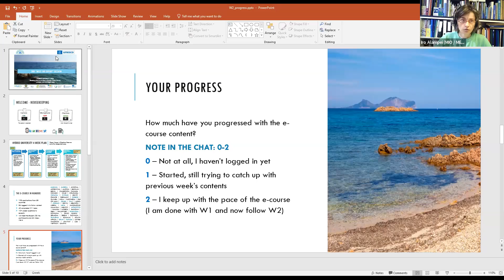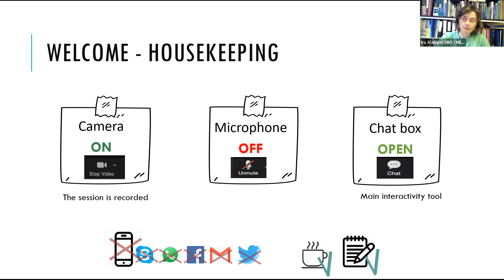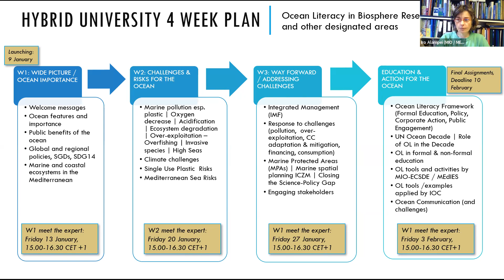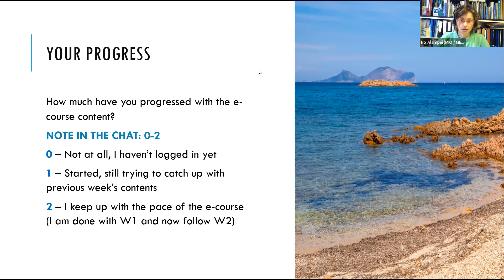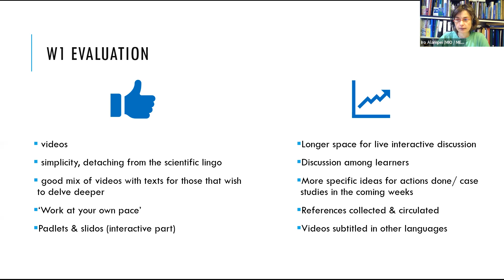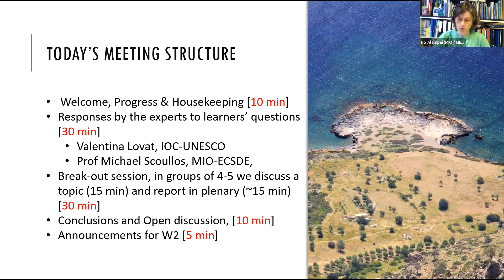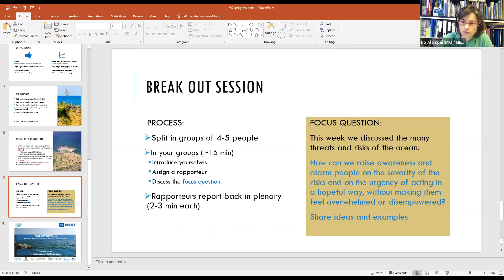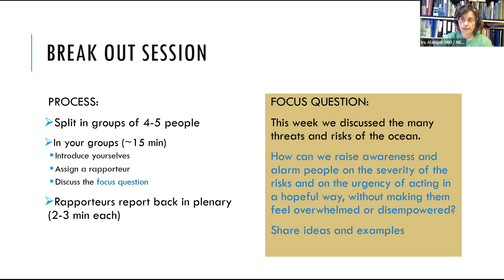2022-2023 Hybrid University - OL in BRs - 2nd Meet-the-experts-meeting